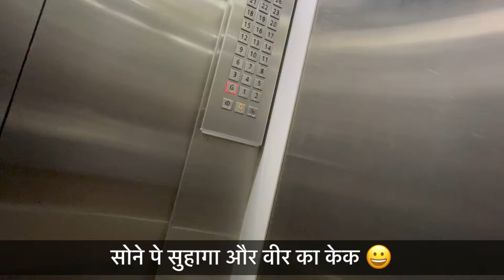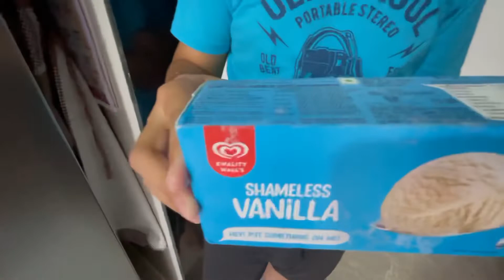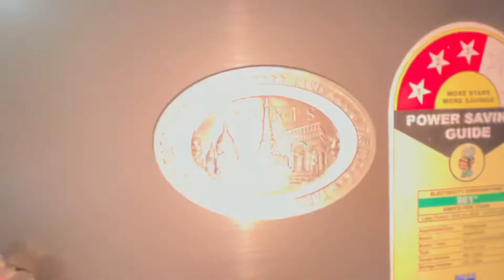सोने पे सुहागा और वीर का केक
Keeping doing your job and you will get success one day not only once but maximum time. Engagement is the best key today to keep you motivated and stress free